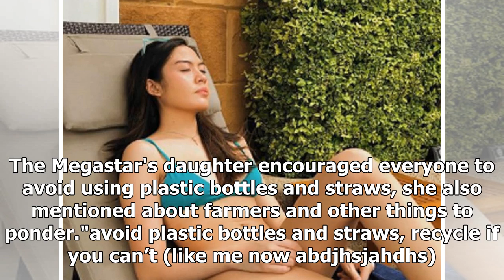Frankie posts swimsuit photos to share her views about relevant things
- Frankie Pangilinan recently shared some of her swimsuit photos - She revealed her main reason why ...